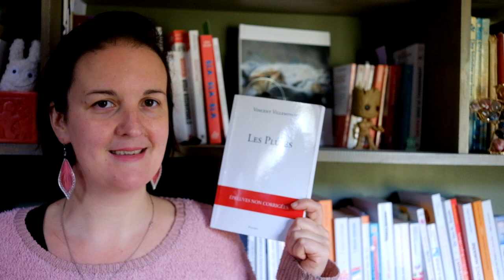[SP] Les Pluies - Vincent Villeminot (Editions Fleurus)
Au début de l'été, les éditions Fleurus m'ont contactée pour me proposer ce partenariat. Et ce fut... une belle découverte !